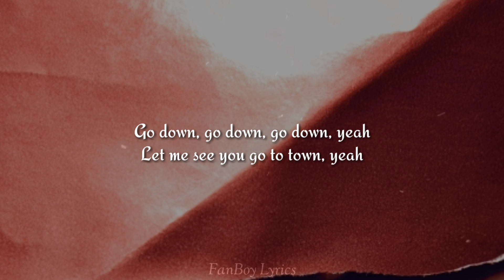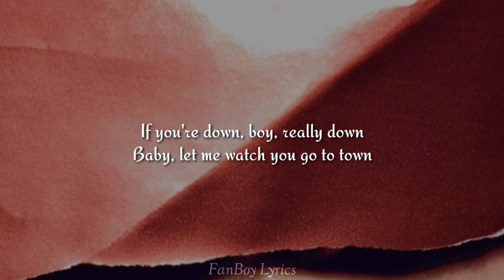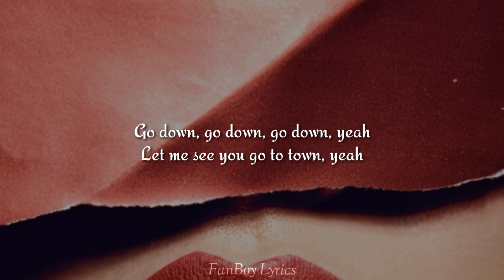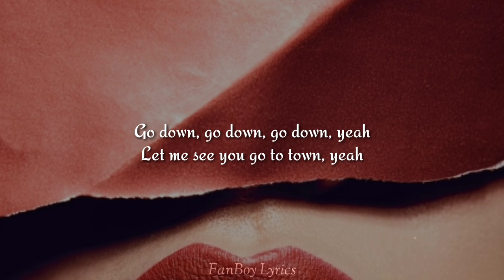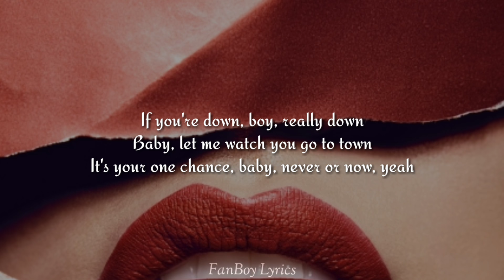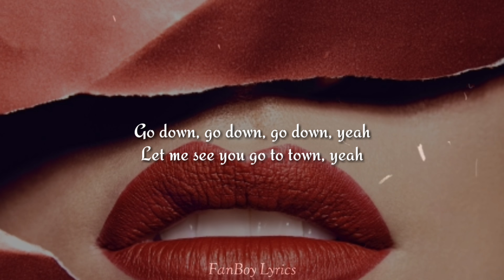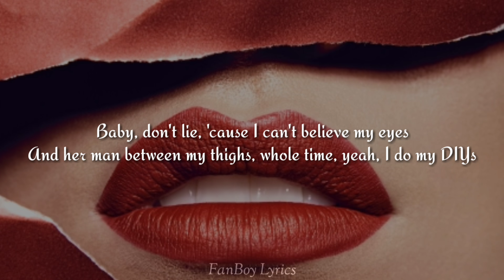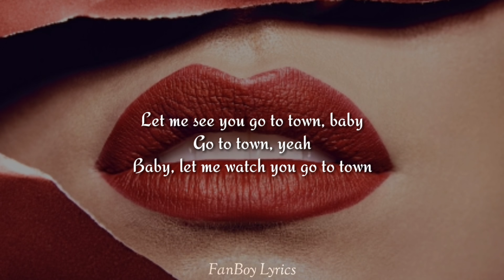Doja Cat - Go To Town (Lyrics)